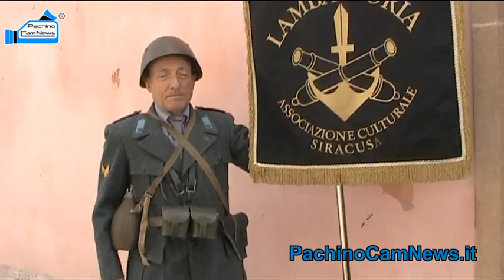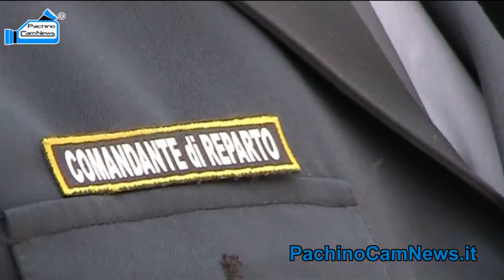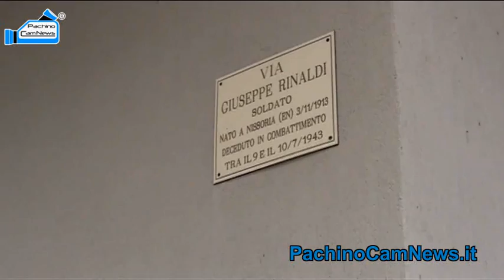Marzamemi. Intitolata una via al soldato Rinaldi